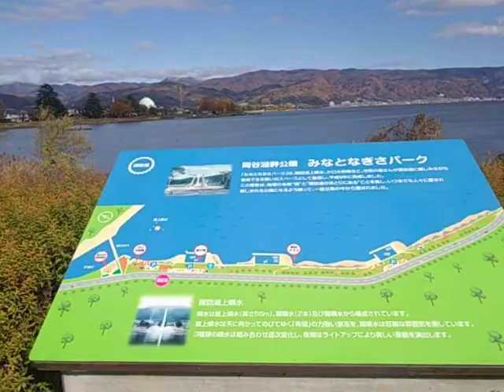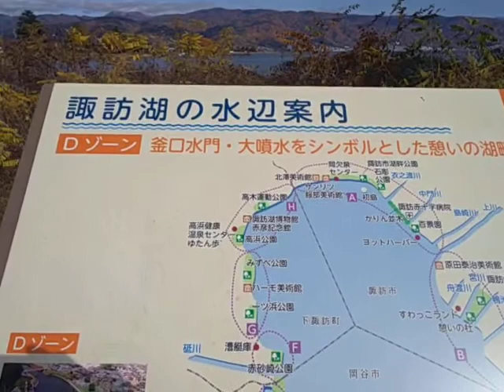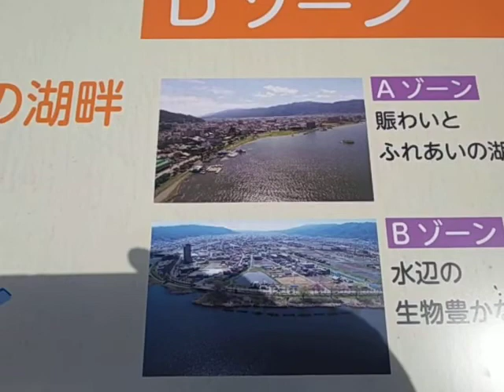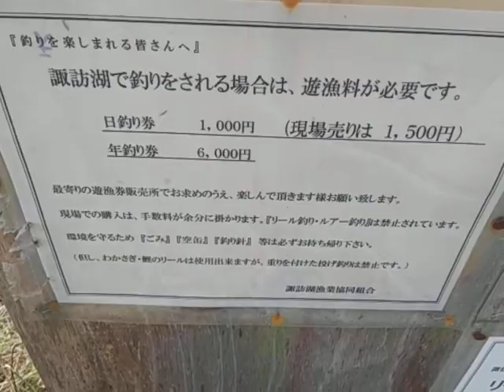長野県諏訪湖行ってみた‼️😅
ピコ次郎サブTwitterお互いフォロー100％お互いします
ピコ次郎instagramフォローお互い100％お願いします(^^♪
ピコ次郎 Amazon ほしい物リスト‼️😅